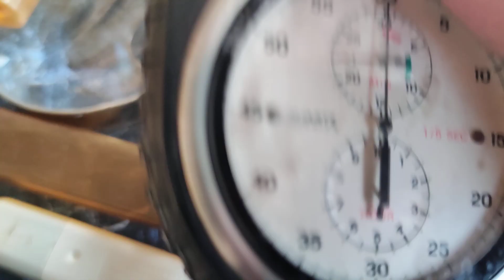(Đã bán ) kính lúp 250k, tay hút 300k, ổ khóa xe đạp.